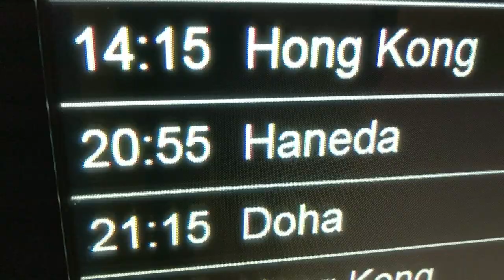#102 Good bye Australia and Hellow DOORSTA season 2!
Masa is going back to Japan. Good bye Australia!